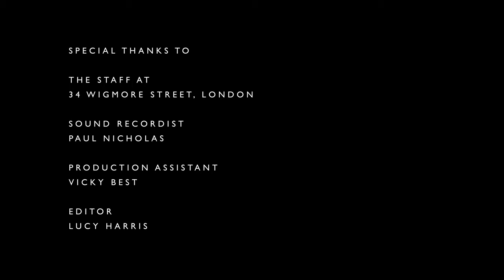A WORKING SPACE – 34 WIGMORE STREET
A SHORT FILM BY EMILY RICHARDSON AND MARGARET HOWELL

In 2002, Margaret worked with architect William Russell on the design of the shop, studio, and offices at Wigmore Street. Since then, the space has been used to present seasonal collections, and host events and exhibitions.

'I wanted something that was more than just a retail space. I wanted it to be alive: to have a sense of activity, to acknowledge the whole company, and the workforce involved in producing what is on display. I felt that it should be a place in which the customer could feel at ease and comfortable.'
– Margaret Howell

To mark the 20-year anniversary, Margaret has collaborated with filmmaker Emily Richardson on a short film that goes behind the scenes of the retail front of house to show how the building and the company work for each other.

Emily Richardson is a filmmaker and researcher. Her films have been screened at Tate Modern, BFI London, Barbican Cinema and in galleries and film festivals internationally.